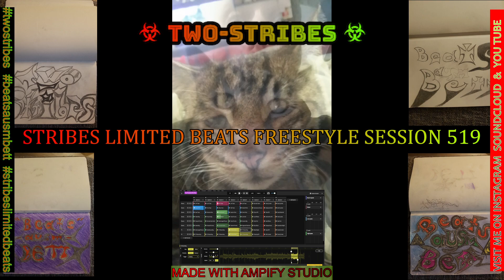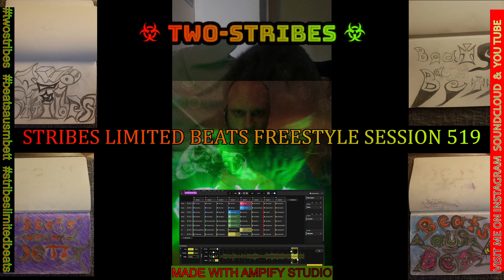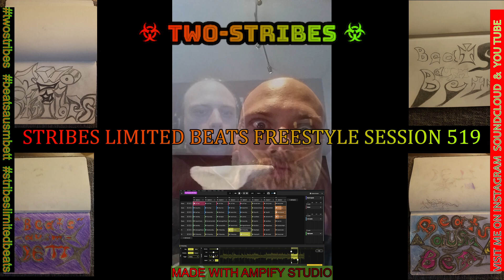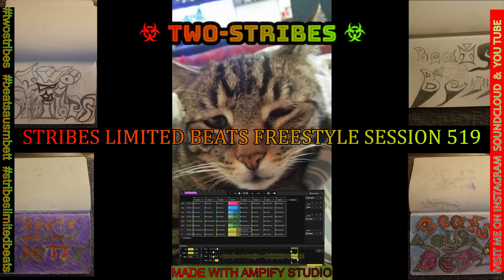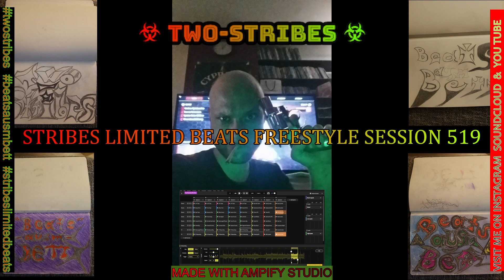STRIBES LIMITED BEATS FREESTYLE SESSION 519